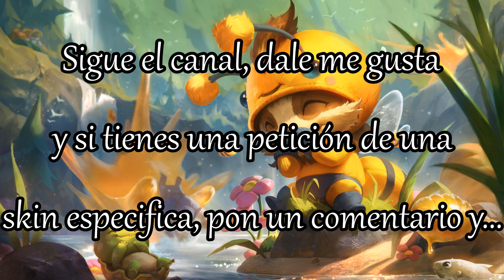LOL | Skin Kai'Sa de Recreativa / Arcadia / Arcade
MIRAD LA DESCRIPCIÓN, TIENE INFORMACIÓN VALIOSA.

Grabo con Nvidia GeForce Experience u OBS, depende de la ocasión y el juego que sea.

Si te gusta lo que hago y te resulta útil, puedes apoyarme con algo de dinero: